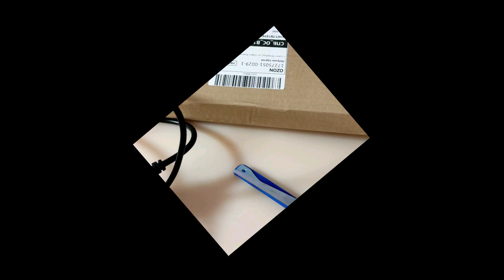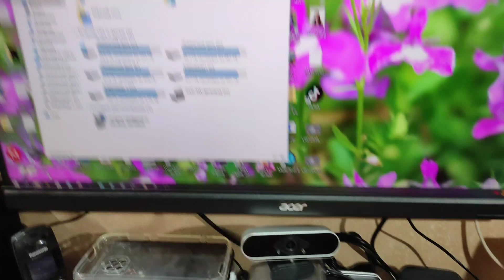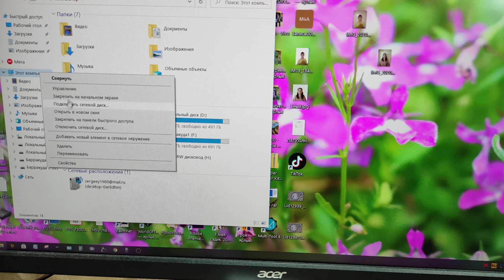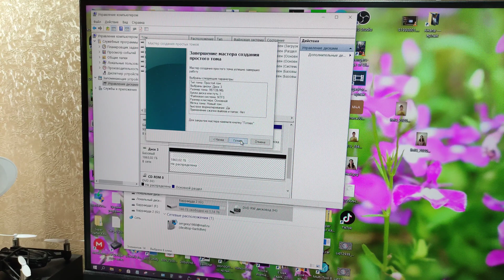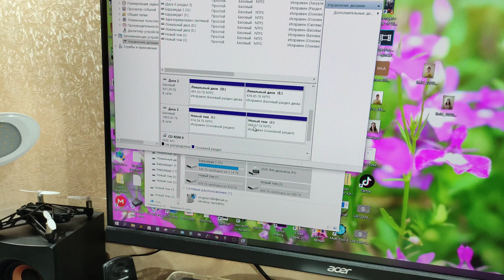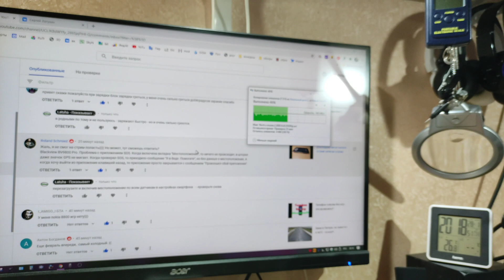Хард с OZON - правильный подход к распаковке по Латухе...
Пример "правильной распаковки заказов с OZON
Хард заказан на Озоне, но он есть не только там...  2 ТБ Внутренний жесткий диск WD Blue (WD20EZAZ)